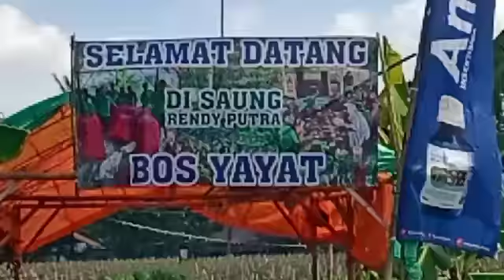BOS IIT TURUN TANGAN IKUT IKAT POHON MENTIMUN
BAO FRANS CHANNEL